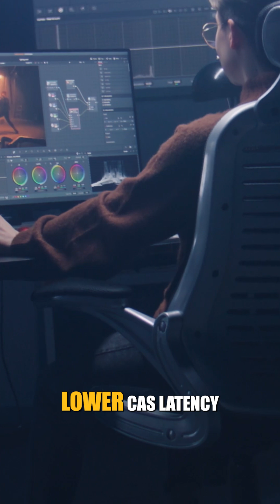Is CAS Latency In RAM Important??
When buying RAM, most people only look at the size—like 16GB or 32GB—and the speed, like 3200MHz or 6000MHz. But there’s **one more number that matters: CAS latency.

CAS latency, or Column Access Strobe latency, tells you how many clock cycles it takes for your RAM to start sending data after a request. In simple terms: **lower CAS latency means faster response times.

For example, RAM with CL16 at 3200MHz can actually feel snappier than CL36 at 6000MHz, depending on your setup. So it’s not just about high speed—it’s about how fast your RAM responds too.

Is it a huge deal? Not always for casual users. But for gamers, content creators, or performance tweakers, CAS latency can make a difference, especially in latency-sensitive tasks.

I suggest getting a 16 CAS latency for a DDR4 RAM or a 30 or 32 CAS latency for DDR5

So next time you upgrade, don’t just look at size and speed—check the CAS too!